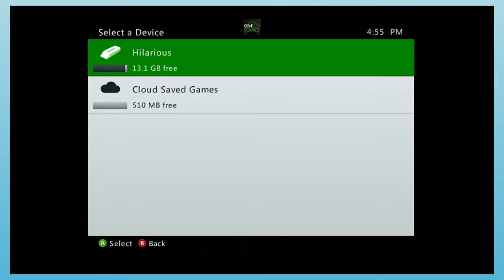Banjo-Kazzoie: Everything Talks - Part 1 - Single Players